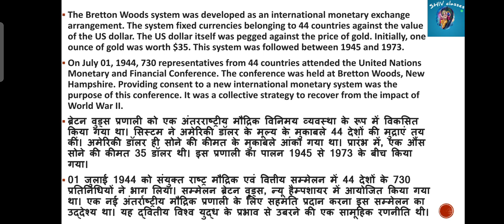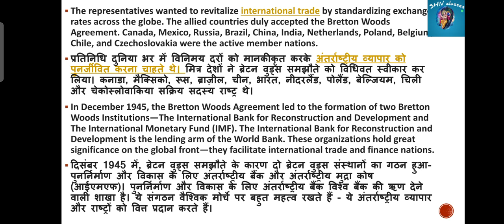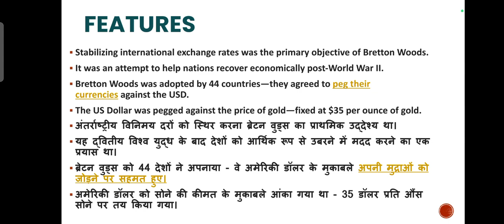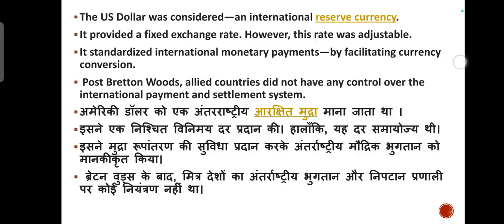MEC 106/007|Bretton woods system|M.A.ECO IGNOU